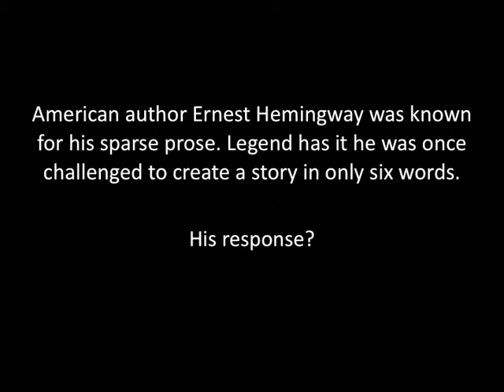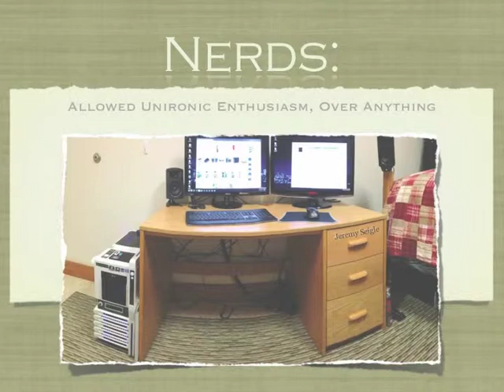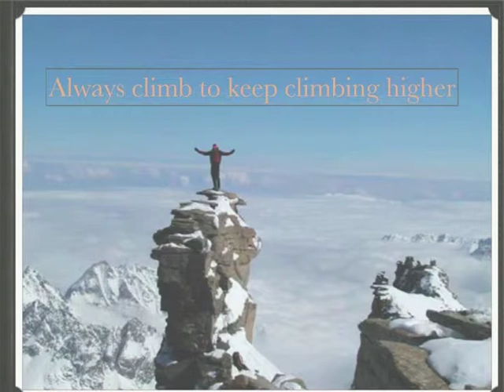Six Word Memoirs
Inspired by Hemingway, students in Mr. McCollom's AP English course wrote their won six word memoirs.